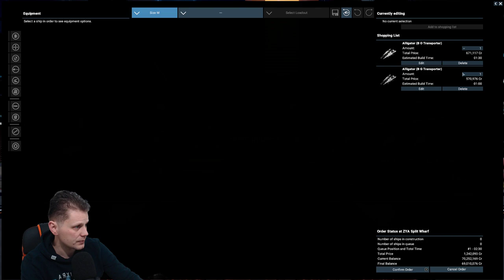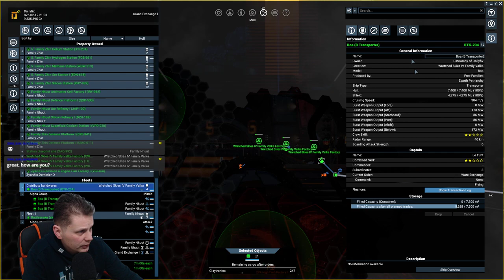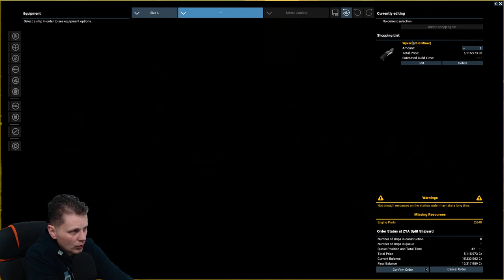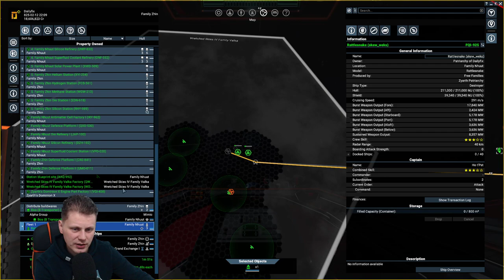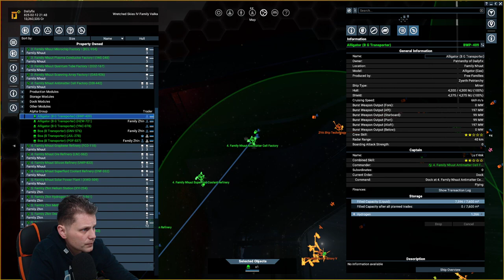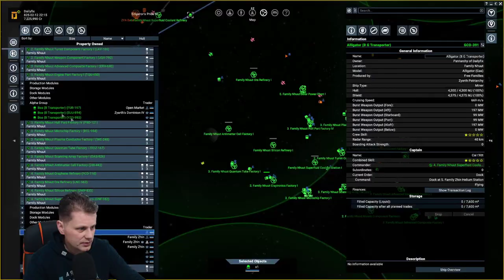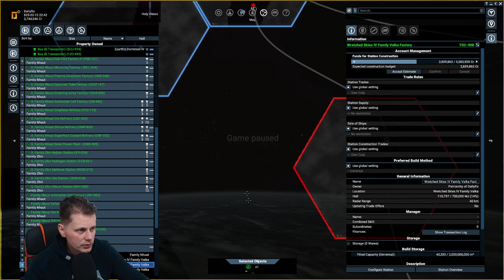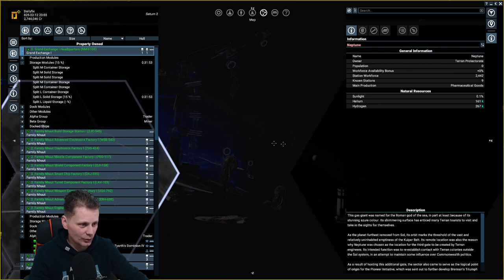#14 - Station building - X4: Foundations (v4.20)